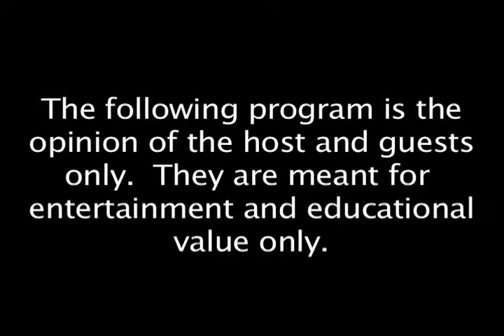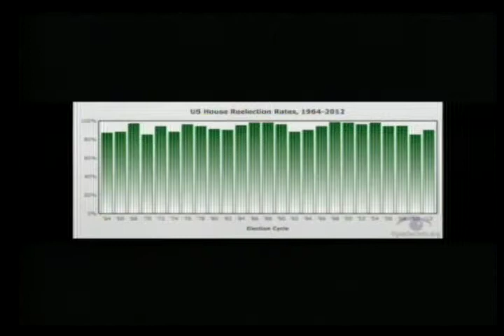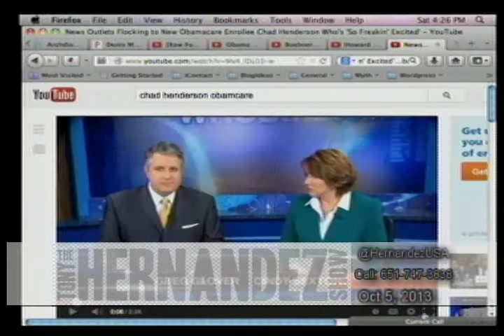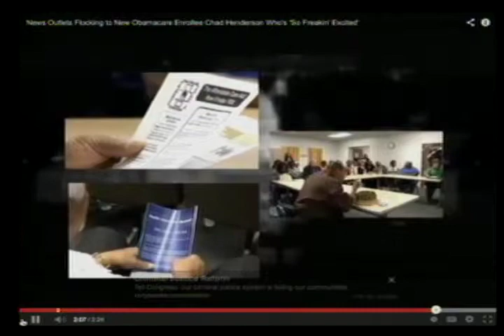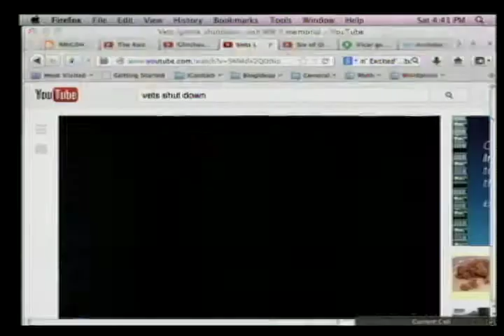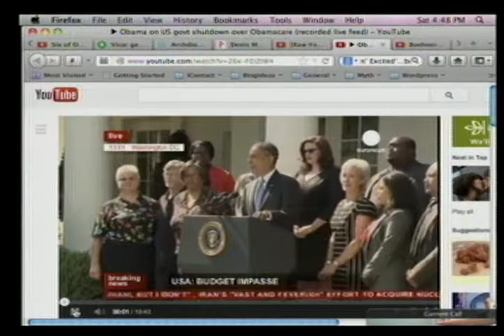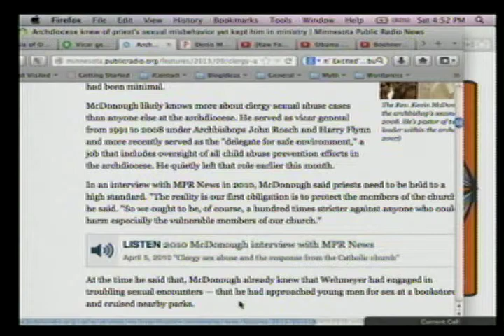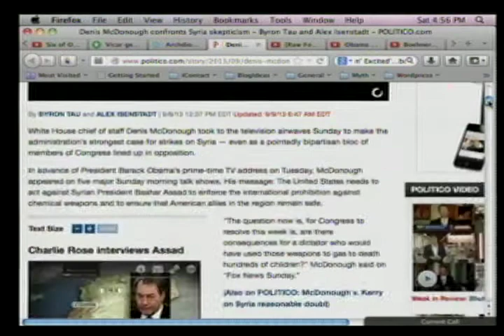MNSure and Government Shutdown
Tony speaks with announced CD4 Congressional Candidate Greg Ryan.
Tony and Sam talk about the Federal shutdown, and Obamacare/MNSure.  Is the shutdown being made to be as painfula s possible?